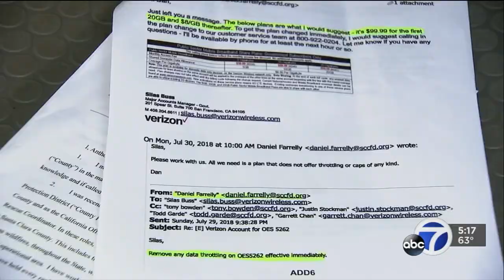FTC asked to investigate Verizon after throttling firefighter data speeds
Northern California Congressional members are demanding the Federal Trade Commission investigate Verizon's throttling of firefighter data speeds.